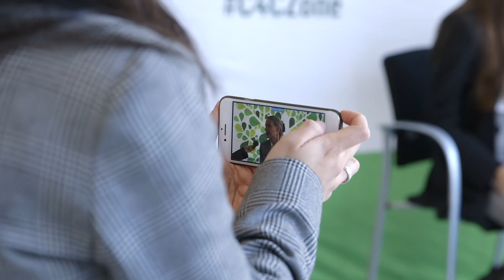The Future of Forests and Climate Change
What have we achieved so far when it comes to conserving forests, addressing the impacts of climate change and promoting sustainable development? What do we need next? This March 2018 panel, hosted by the Forest Carbon Partnership Facility, drew support from Ministers, NGOs, Indigenous Peoples and World Bank Group experts excited by the progress to date and potential for more big wins for both people and nature.